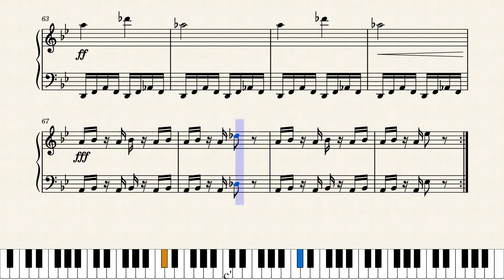A Messenger From Behind - Shadow of the Colossus (Simplified Version) - Piano Sheet Music